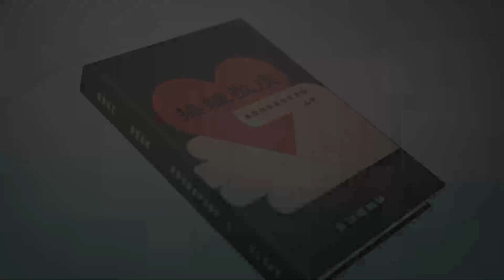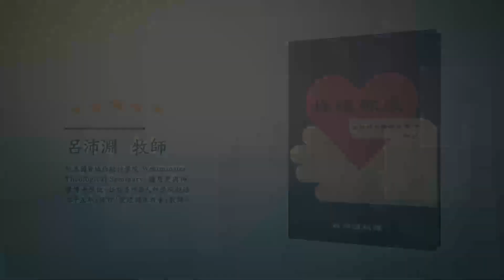《操練敬虔（基督教要義 上冊）聆聽版》07/13[2.2.4b]何謂“自由意志”？教會歷史上的看法